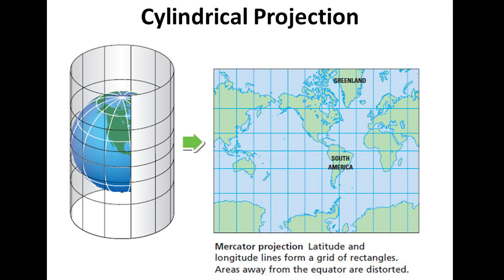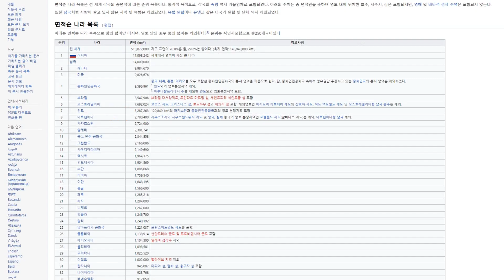🥕 평면지도의 왜곡성 The real size of Korea on the map